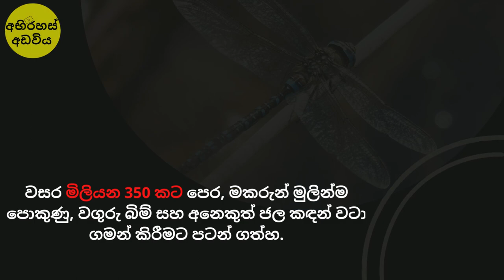බත්කූරා | dragonfly | facts about dragonflies | facts about dragonflies for kids | dragonfly wings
🔴සත්ව ලෝකයේ සාර්ථක ම දඩයක්කරුවා බත්කූරා ගැන දන්නවද?  { 0:31 }
Does the most successful hunter in the animal kingdom know about the dragonfly?

🔴බත්කූරෙකුගේ පියාපත් කොතරම් ප්‍රබලද ?  { 0:05 }
How strong are the wings of a dragonfly?

dragonflies,
බත්කූරා | බත්කූරෙකුගේ පියාපත් කොතරම් ප්‍රබලද | the most successful hunter in the animal kingdom,
සත්ව ලෝකයේ කාර්යක්ශම දඩයක්කරුවා,
The most efficient hunter in the animal world,
facts sinhala
dragonfly in sri lanka,
බත්කූරා,
සත්ව ලෝකයේ සාර්ථකම දඩයක්කරුවා,
සත්ව ලෝකයේ සාර්ථකම දඩයක්කරුවා බත්කූරා ගැන දන්නවද?,
සත්ව ලෝකයේ සාර්ථකම දඩයක්කරුවා බත්කූරා | dragonfly | බත්කූරා,
sinhala,
dragonfly,
a dragonfly in the sun by zulfikar ghose summary,
a dragonfly poem,
a dragonfly rhymes,
a dragonfly landed on me,
a dragonfly in amber,
a dragonfly is following me,
dragonfly bladee,
dragonfly boy,
dragonfly biology,
dragonfly boy trailer,
dragonfly band,
dragonfly bsd,
dragonfly butterfly,
dragonfly by shaman's harvest,
dragonfly black,
dragonfly black star citizen,
bladee dragonfly,
biggest dragonfly,
big dragonfly,
baby dragonfly,
baby helicopter dragonfly,
blue dragonfly,
beaded dragonfly tutorial,
biggest dragonfly in the world,
bamboo dragonfly,
banded dragonfly animal crossing,
dragonfly cartoon,
dragonfly catching prey,
dragonfly crochet,
dragonfly crochet blanket,
dragonfly cobalt,
dragonfly clutch,
dragonfly catching mosquito,
dragonfly cobalt review,
dragonfly catching mosquito slow motion,
cute dragonfly,
clutch dragonfly,
cosmic byte dragonfly,
crochet dragonfly,
cold steel dragonfly katana,
crochet dragonfly blanket,
crochet dragonfly stitch,
cosmic byte dragonfly vs zebronics transformer,
cold steel dragonfly wakizashi,
cruxshadows dragonfly,
dragonfly documentary,
dragonfly drone,
dragonfly dollywood,
dragonfly drawing,
dragonfly dst,
dragonfly doji candlestick pattern,
dragonfly dac,
dragonfly dragonfly,
dragonfly doji,
dragonfly dont starve together,
daya betty dragonfly,
dst dragonfly,
dune dragonfly ship,
drake bell dragonfly,
don't starve dragonfly,
d billions dragonfly and butterfly,
dst dragonfly guide,
drake dragonfly,
dollywood dragonfly roller coaster,
draw a dragonfly,
dragonfly eating,
dragonfly exercise,
dragonfly eating wasp,
dragonfly effect,
dragonfly evolution,
dragonfly eyes,
dragonfly engineering,
dragonfly eating mosquito slow motion,
dragonfly emerging from larvae,
dragonfly eggs,
enter the dragonfly,
elden ring great dragonfly head,
enter the dragonfly speedrun,
elden ring dragonfly boss,
emperor dragonfly,
edguy dragonfly,
enter the dragonfly ost,
elden ring great dragonfly head farm,
ekoostik hookah dragonfly,
are dragonfly larvae dangerous,
are dragonfly nymphs dangerous,
are dragonfly shafts good,
are you a dragonfly,
can dragonfly sting you,
can dragonfly walk,
can dragonfly wings grow back,
can dragonfly fly backwards,
can dragonfly nymphs fly,
can dragonfly be a pet,
hey you dragonfly i can be your butterfly,
the dragonfly can't even fly,
dragonfly can fly,
can a dragonfly sting,
what did dragonfly eat,
do dragonfly sting,
do dragonfly eat mosquitoes,
do dragonfly wings grow back,
do dragonfly larvae eat mosquito larvae,
do dragonfly larvae eat tadpoles,
do dragonfly eat wasps,
do dragonfly nymphs eat mosquito larvae,
do dragonfly larvae eat fish,
do dragonfly nymphs eat tadpoles,
do dragonfly wings heal,
does dragonfly spec work with incandescent,
does dragonfly spec work with firefly,
does dragonfly spec work with chain reaction,
does dragonfly sting,
does dragonfly eat mosquitoes,
does dragonfly respawn dst,
does dragonfly spec work with explosive payload,
does dragonfly mod work with firefly,
does dragonfly spec work with headstone,
does dragonfly work with chain reaction,
hp elite dragonfly ad,
they had a pet dragonfly,
he had a pet dragonfly,
how a dragonfly flies,
how dragonfly born,
how dragonfly flies,
how dragonfly lay eggs,
how dragonfly mate,
how dragonfly eat,
how dragonfly hunt,
how dragonfly see,
how dragonfly grow,
how dragonfly reproduce,
how to draw a dragonfly,
is dragonfly movie based on true story,
is dragonfly movie a true story,
is dragonfly good destiny 2,
is dragonfly spec worth it,
is dragonfly a good movie,
is dragonfly red worth it,
what is dragonfly doji,
what is dragonfly tech,
what is dragonfly food,
how a dragonfly is born,
why you should never chase a red dragonfly,
was dragonfly based on a true story,
what dragonfly eat,
dragonfly out in the sun you know what i mean,
when dragonfly crosses your path,
when dragonfly nymphs molt they,
what is a dragonfly,
why dragonfly touch water,
why dragonfly not kept with birds,
will dragonfly nymphs eat tadpoles,
what will dragonfly eat,
it will be alright my dragonfly